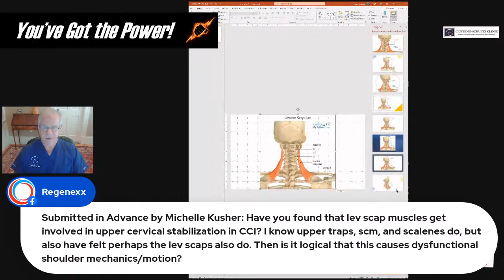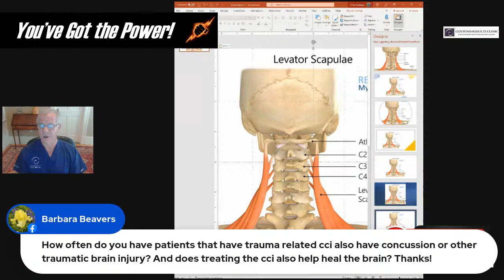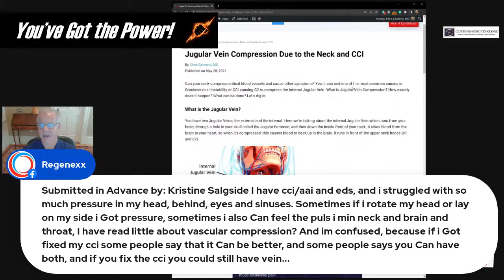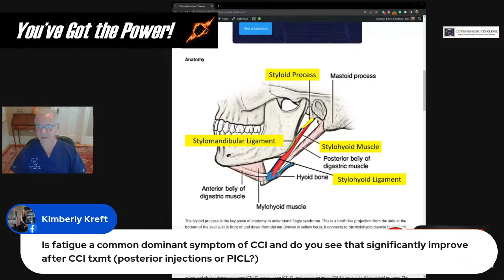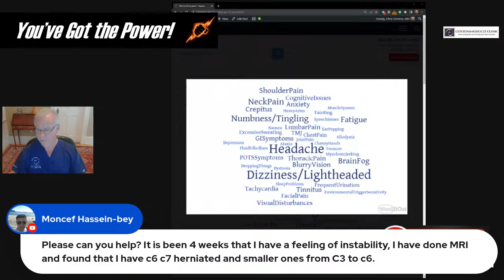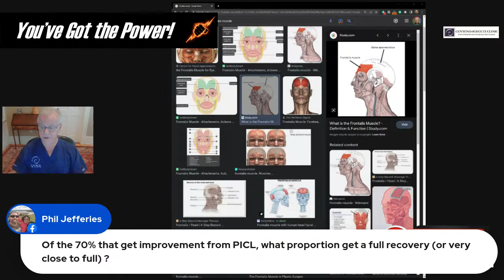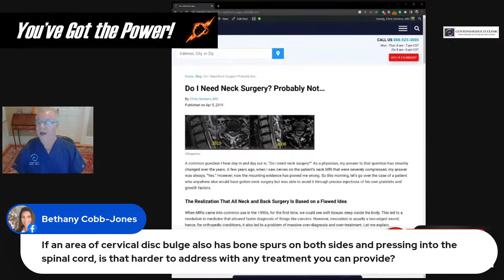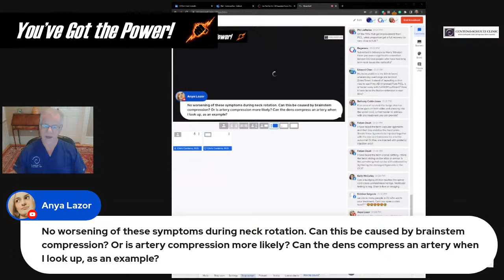Ask me Anything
Ask me Anything - Dr. Centeno answers questions about CCI and regenerative medicine.

Centeno-Schultz Clinic
403 Summit Blvd Suite 201
Broomfield, CO 80021